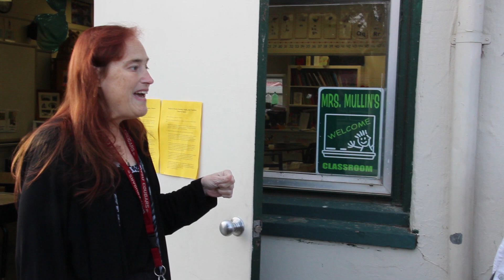Depth of Knowledge Lesson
Mrs. Mullin teaches a depth of knowledge lesson by asking students to form hypotheses about what might have caused the pattern of growth on a terrarium.